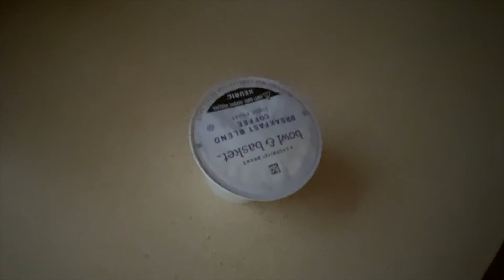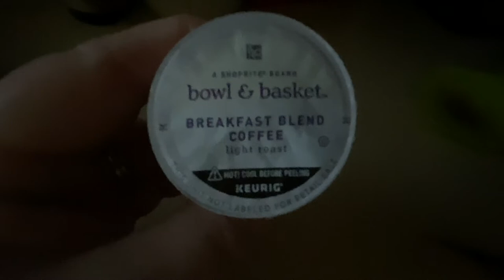DITL VLOG budge up (day 3415)